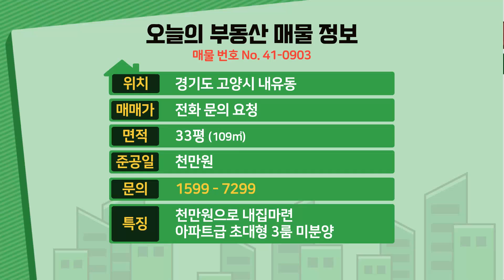[고양시신축빌라] 매매 33평 삼송역10분 아파트형3룸 미분양 땡처리 고양시 최저가 급매 천만원에 그냥 가져가세요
◆고양시 덕양구 내유동에 있는 신축빌라입니다

☆위치는 삼송역에서 차로 10분정도 거리에 있구요

주변에는 이마트,롯데마트,홈플러스, 전통시장

★학교는 내유초교,관산초교,고양제일중,고양외국어고가 근방에 있습니다.

♥ 덕양구 - 내유동빌라매매 ♥

◈ 실입주금: 천만원
◈ 구 조 : 방3 욕실2 통발코니1
◈ 평 형 : 33평형
◈ 교 통 : 삼송역 차로 10분
◈ 입 주 :즉시입주

★건축주 직거래로 수수료는 무료입니다.

▣당일 계약자 한정 백화점 200만원 상품권증정!▣